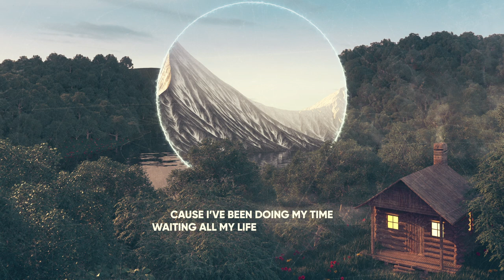Chris Emery - True Love of Mine